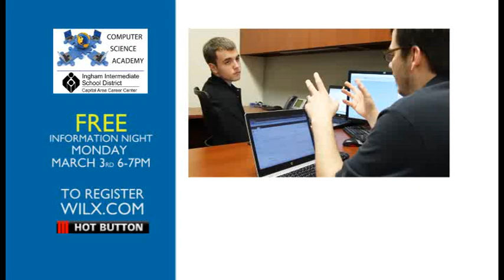Computer Science Academy - Computer Science Training for High School Students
The Computer Science Academy, Ingham Intermediate School District, The Capital Area Career Center and the Capital Area IT Council have partnered to provide free training to High School Juniors and Seniors that are interested in learning about Computer Science.  Goto WILX.com and click on the "hot button" to register for a free information session on Monday March 3rd at 6pm.